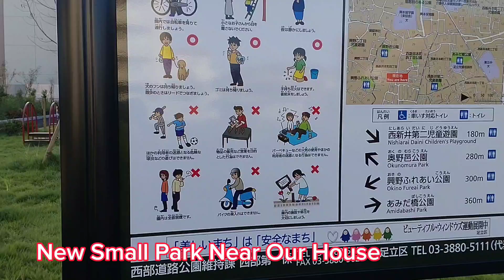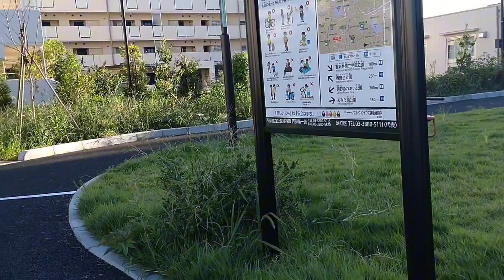New Small Park Near Our House